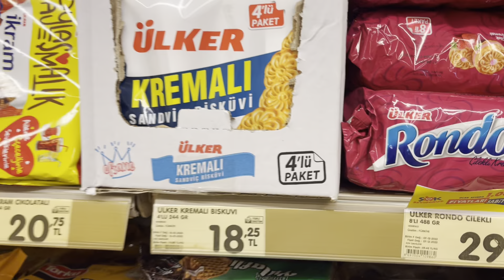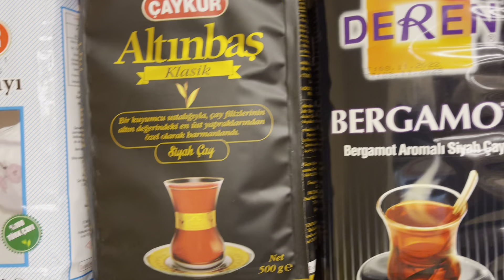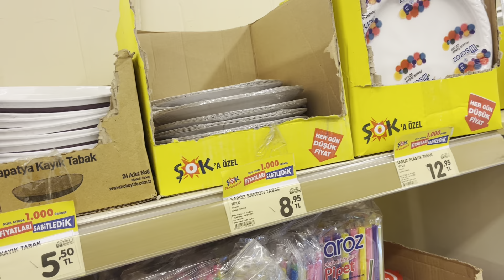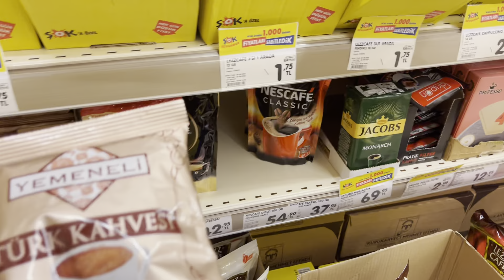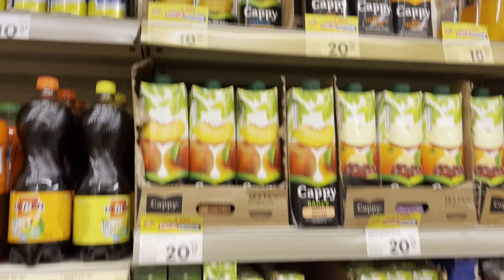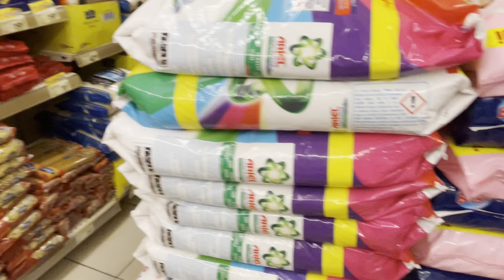Grocery store in Istanbul, Turkey